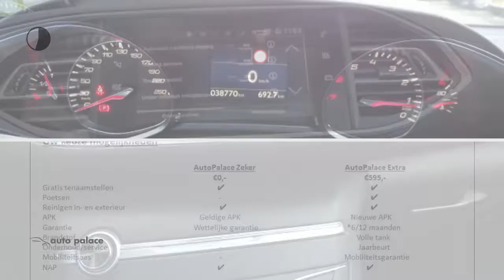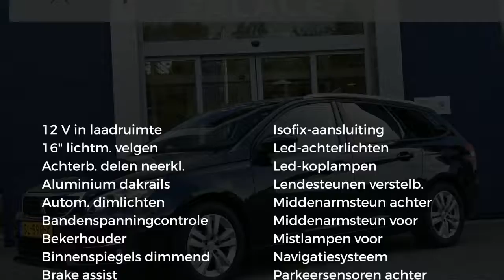Peugeot 308 SW 110pk Sublime|Clima|Navi|Panodak|LMVelgen